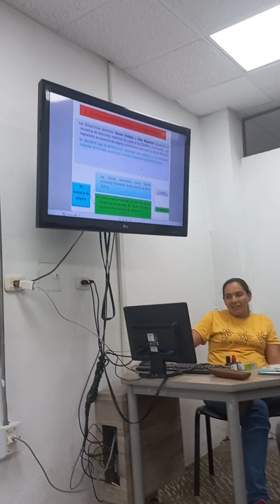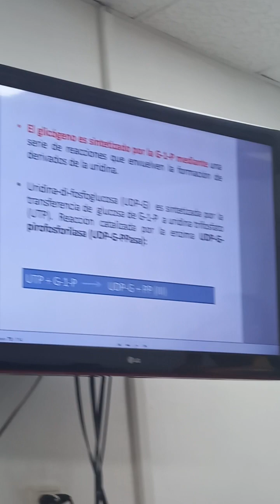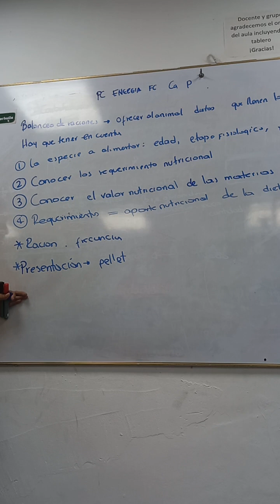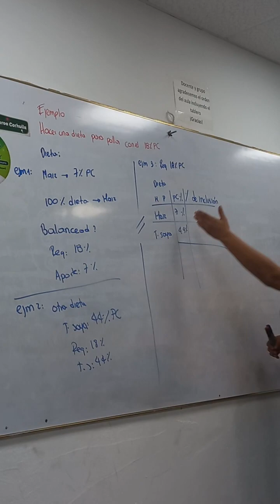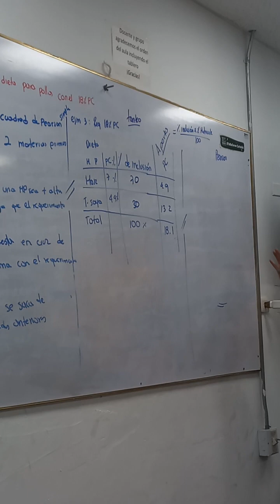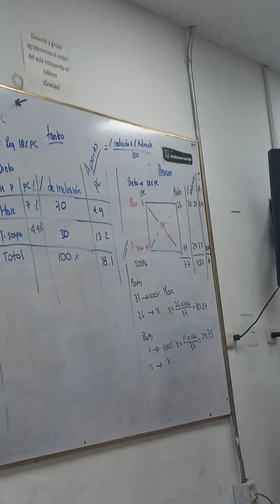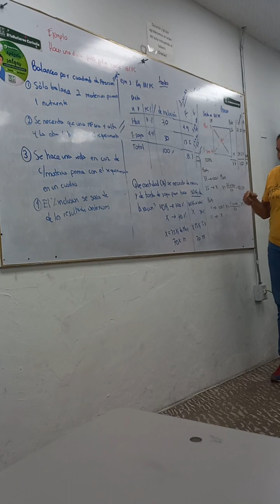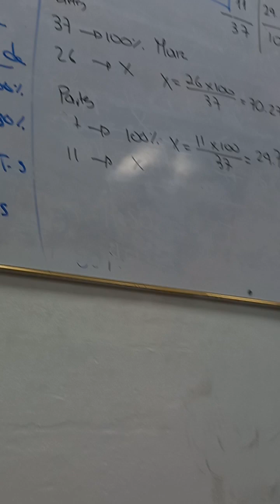clase 6 monogastricos parte 2